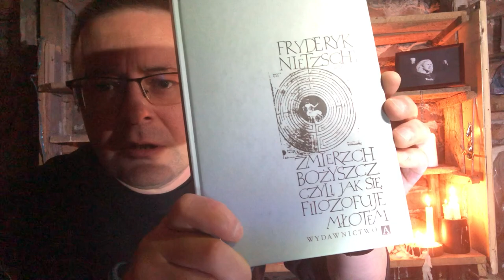PRZECZYTANE. Nietzsche - "Zmierzch bożyszcz, czyli jak się filozofuje młotem" (Wydawnictwo A, 2000)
Jeśli nie znacie myśli niemieckiego filozofa, ta pozycja jest bardzo dobrym do niej wstępem. Jest także pretekstem do użycia młotka. Zapraszam.